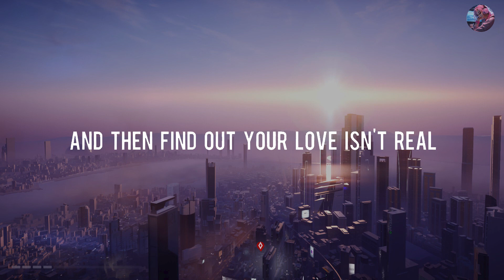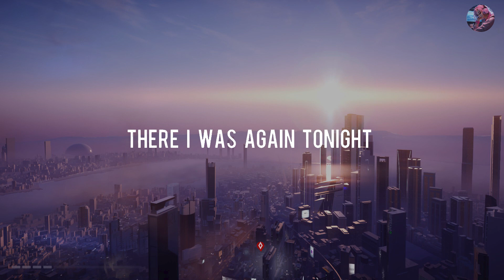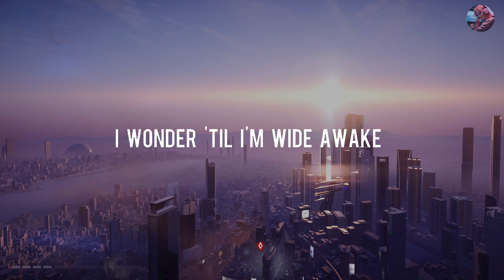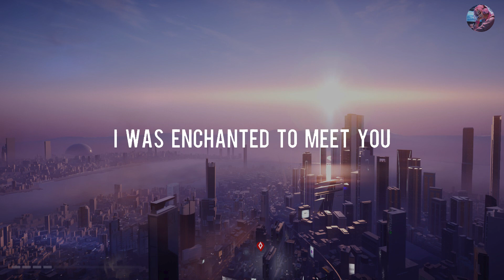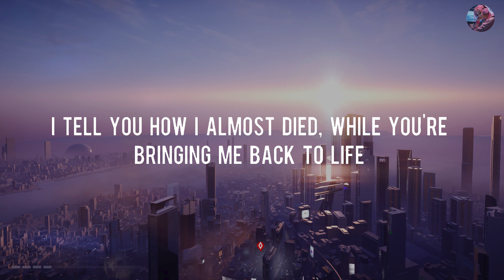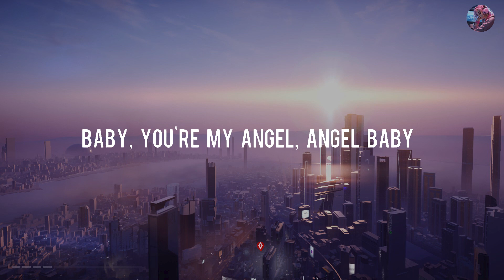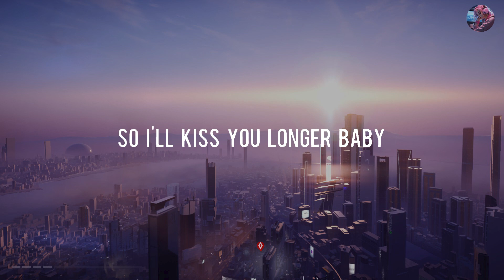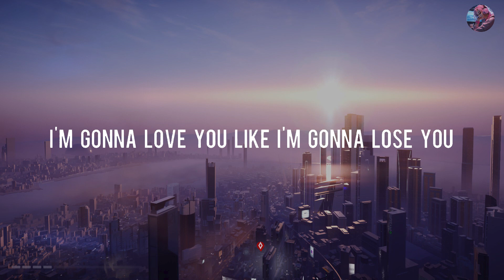It's You - Ali Gatie [Lyrics] | Taylor Swift, Troye Sivan, Meghan Trainor